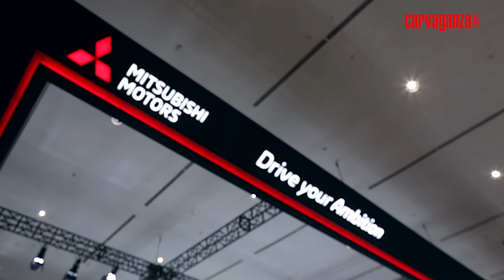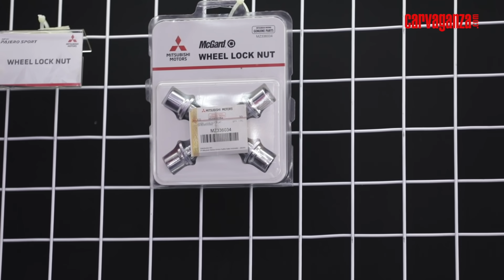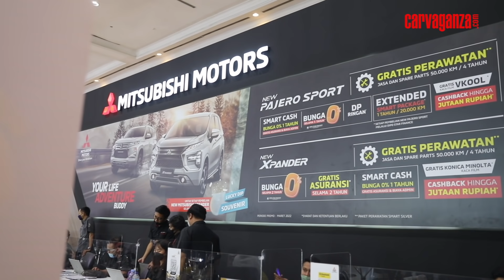Lihat Keseruan Booth Mitsubishi di Jakarta Auto Week 2022 | Carvaganza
Mitsubishi berpartisipasi di gelaran Gaikindo Jakarts Auto Week 2022. Event berlangsung pada 12-20 Maret 2022 di Jakarta Convention Center.